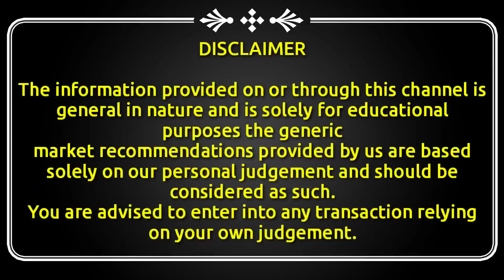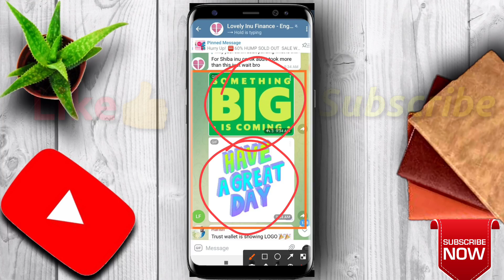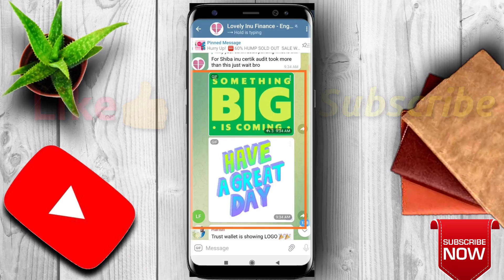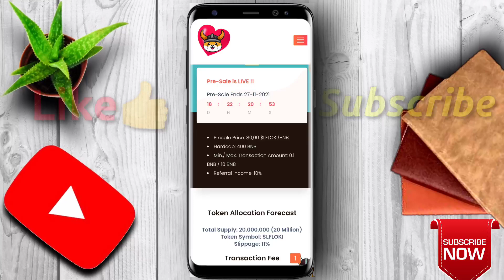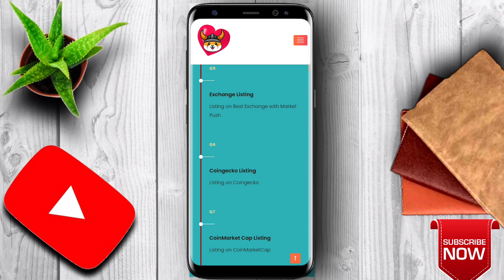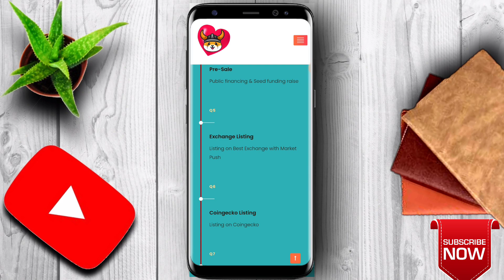Lovely inu coin Exchange listing Confirmed Dhamaka 😍 loot लो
Eco chain token kya hai